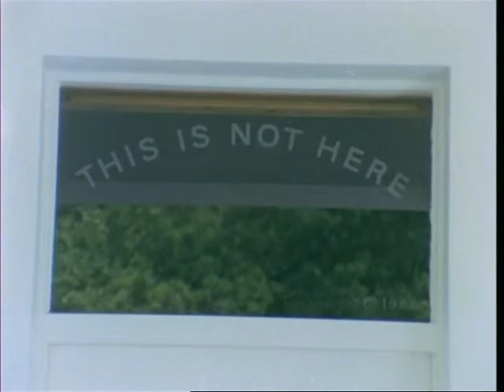John Lennon Imagine 1971